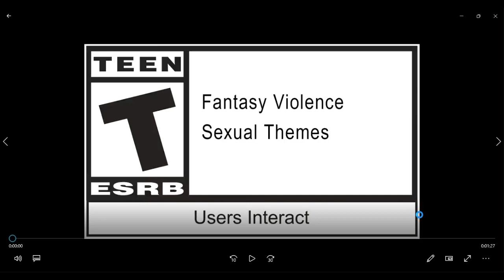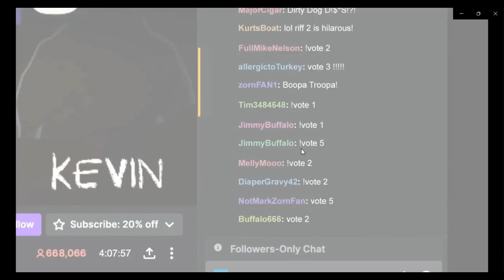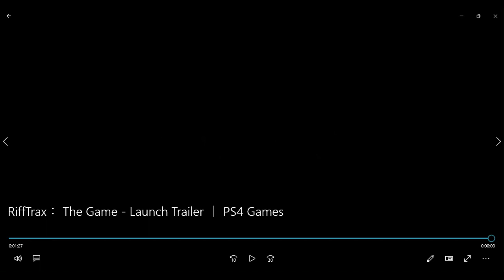RiffTrax： The Game Launch Trailer ｜ PS4 Games reaction